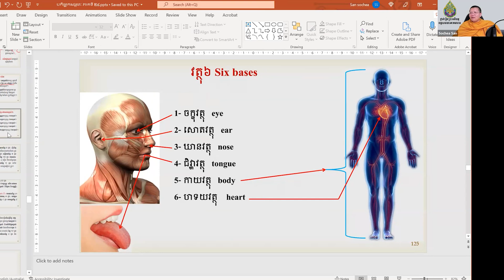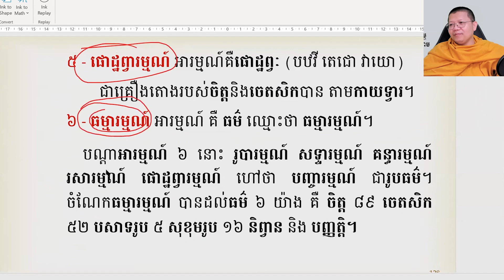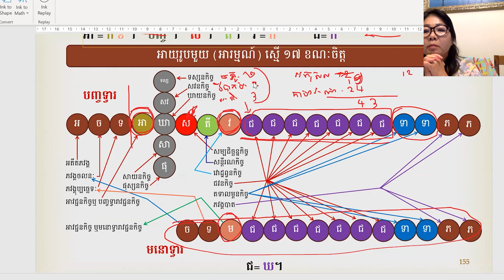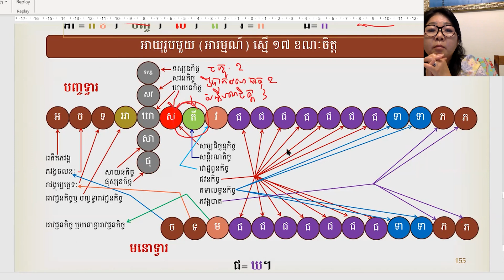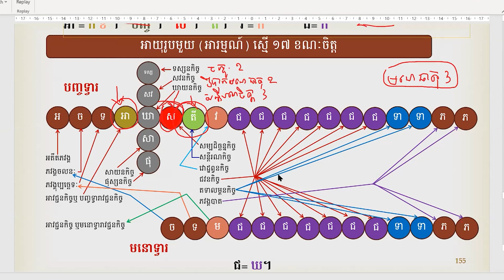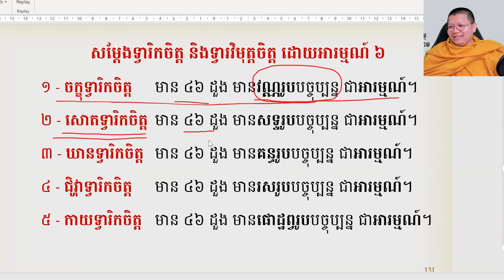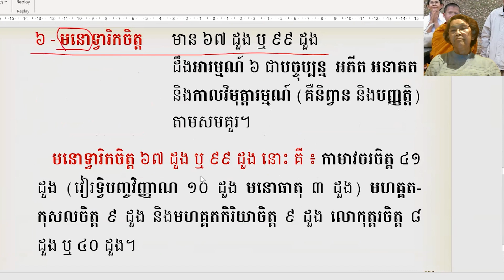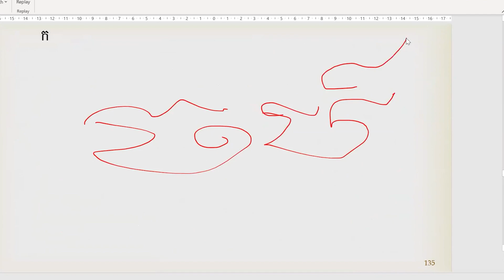មេរៀនបកិណ្ណកសង្គហ បរិច្ឆេទទី៣ ភាគទី ២៩ | San Sochea Official​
Keyword (ពាក្យគន្លឹះ):
សាន សុជា
ព្រះភិក្ខុវជិរប្បញ្ញោ សាន សុជា
វត្តមណីរតនារាម
San Sochea
មេរៀនព្រះធម៌
មេរៀនព្រះអភិធម្ម
ស្តាប់ព្រះធម៌